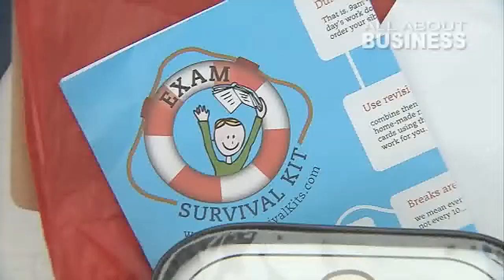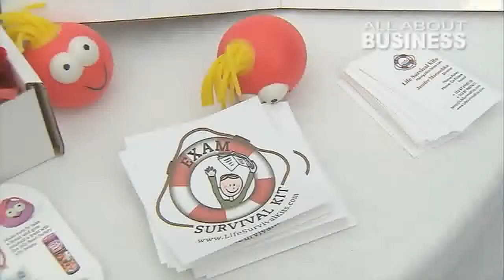Jenifer Matuschka, Life Survival Kits at the Ploughing Championships - All About Business.flv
Jenifer Matuschka from Life Survival Kits was a participant on the Irish TV Show Dragons' Den in 2011. She pitched her product 'Exam Survival Kits' to the panel of Dragons and secured €50,000 investment from Gavin Duffy for 45% of her company.

Jenifer was at the National Ploughing Championships this year and was running a special discount for anyone that bought her product at the show. Gavin Duffy was also in attendance and had great things to say about Jenifer and her product to everyone there.

Bank of Ireland was the sponsor of the Dragons Den show last year and other Dragons Den participants including Noelle O'Connor exhibited their products at the BOI tent also. and other videos from the Ploughing Championships here